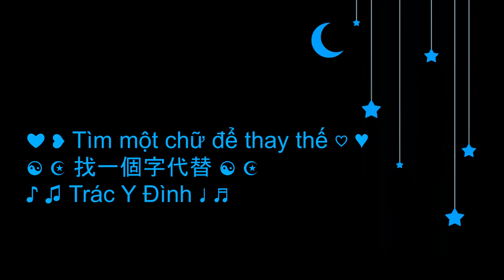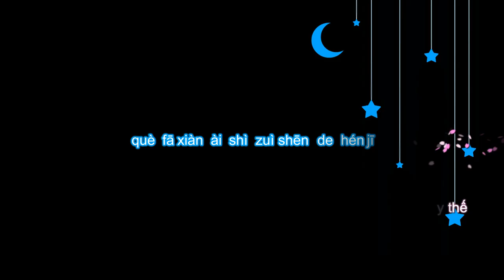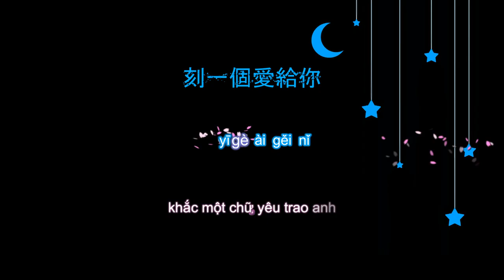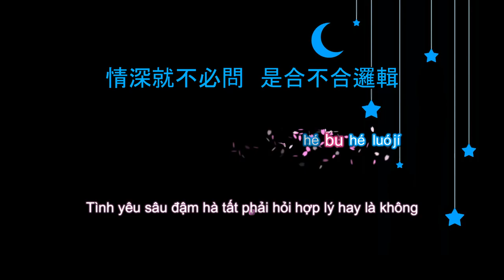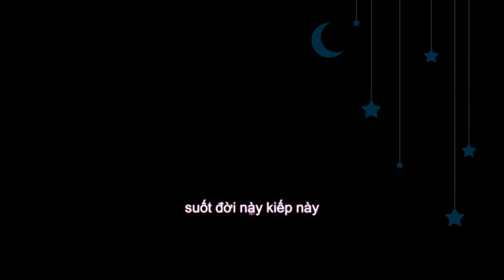Học tiếng Trung qua bài hát Tìm một chữ để thay thế (Kiếp ve sầu) - Trác Y Đình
Học tiếng Trung qua bài hát - Nhạc hoa